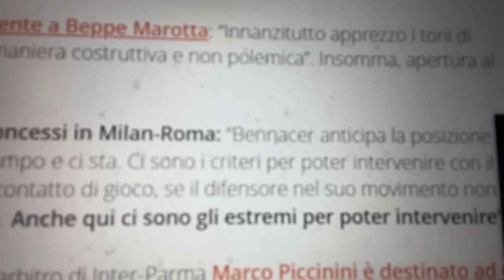BASTONI, FINTI GOMITI E VOI FURFANTI: VERGOGNA! GLI ZANZA LADRI CHE FANNO I GIUDICI! I FATTI REALI!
COMPRA I MIEI LBRI SU AMORE, COPPIA, RELAZIONI, VITA QUOTIDIANA E LAVORO.
ON LINE QUI: